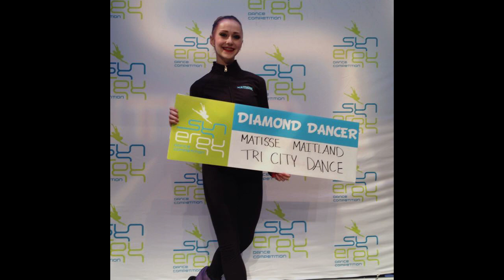MATISSE MAITLAND Synergy Dance Competition 2015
Tri City Dance Centre
Facebook: Synergy Dance Competition & Convention
Twitter & Instagram: Synergydanceco